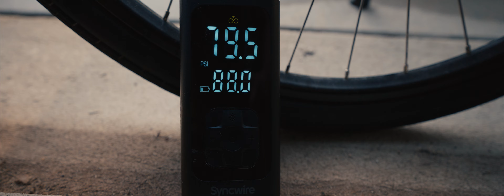Not Letting Fear Hold Me Back From Documenting My Life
Navol Forge is where innovation meets inspiration. Join us as we craft new paths, explore uncharted territories, and forge meaningful stories that resonate. Whether it's diving into creative projects, uncovering fresh ideas, or sharing insights that spark change, Navol Forge is your destination for content that enlightens and empowers. Welcome to the journey—let's create something extraordinary together.